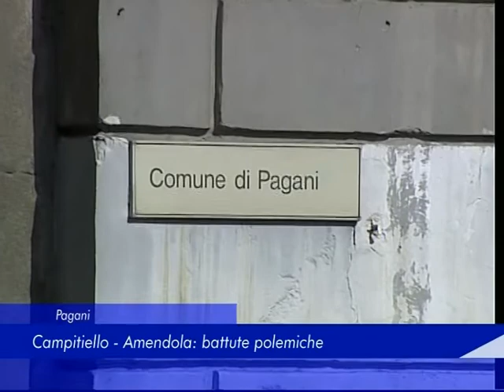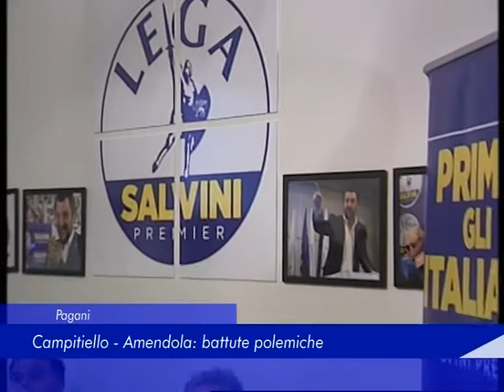Pagani: Campitiello - Amendola, battute polemiche - 05 Marzo 2019